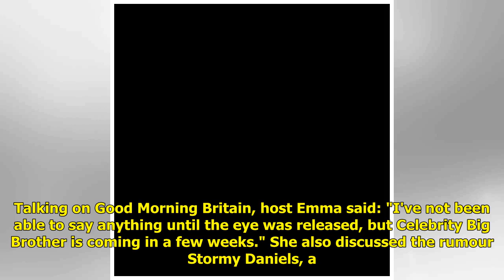Emma Willis teases Celebrity Big Brother line-up after theme and eye is revealed